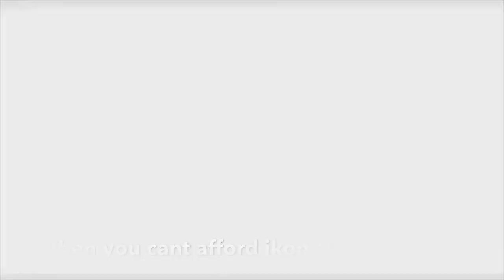Who shot ya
Use code get-dough-jay in item shop so i can get new wifi